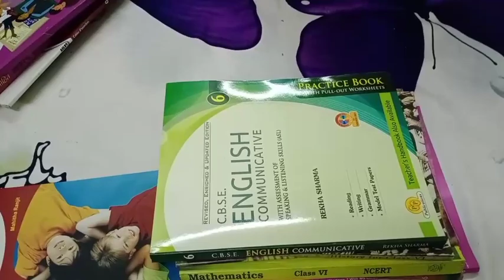औरतें अपना अगला काम इस तरीके से आसान कर सकती हैं|बिना फ्रिज सब्जियों को सुरक्षित रखें waste me taste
Hii frnds